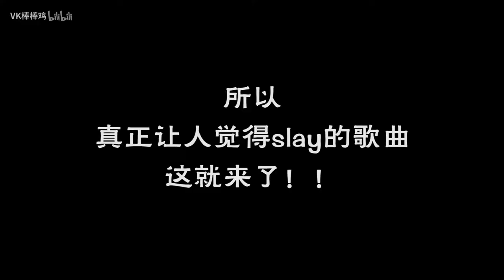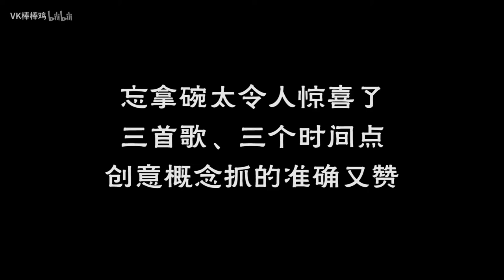【MV鸡赏】感动到落泪！这样运营一个团真的牛b！Wanna·One《春风》reaction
姨妈直接感动到哭！！！一个好的男团，除了颜值，重点还在运营理念与歌曲本身才对。